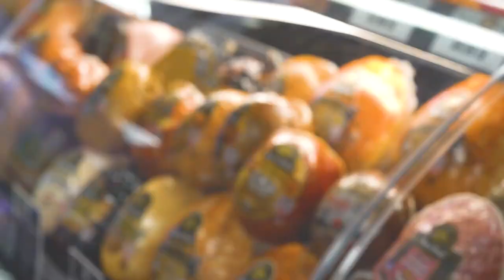Farm Fresh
Farm Fresh Supermarkets.
Our Locations Include:
799 Chimney Hill Shopping Center, Virginia Beach, VA, 23452
353 Chatham Dr. Newport News, VA 23602
4000 victory Blvd, Portsmouth, VA 23701